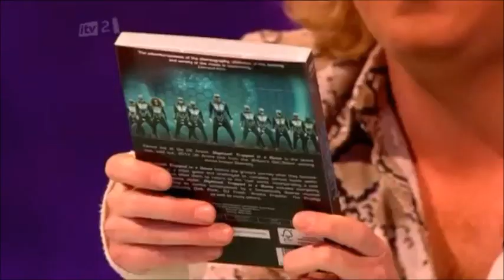Ashley banjo on celebrity juice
The banjo gets juicy on celebrity juice, on teleh!